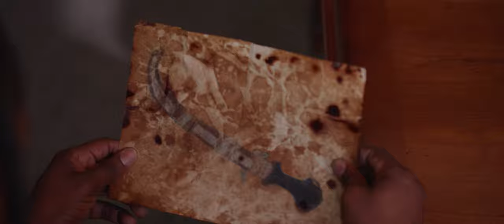The Watchers | Season 1 Trailer | Kevin Porter | Ciera Foster | Alfred Hsing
The Watchers is an 8 episode supernatural thriller releasing to RedeemTV in Early 2022, about the archangel, Michael's, mission to protect the chosen voices of God that will lead a new spiritual revival from his brother, the devil.

The mission of the Watchers is to pull back the curtain on the battle that is happening in the spiritual realm that runs parallel to our earthly realm.  Through entertaining storytelling, the show will explore themes of hope, truth, and courage for believers that can only be found in Christ.

Stars: Kevin Porter, Ciera Foster, Alfred Hsing